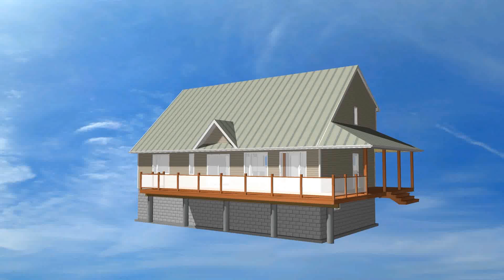23 103 230627 01 GD VIDEO 2